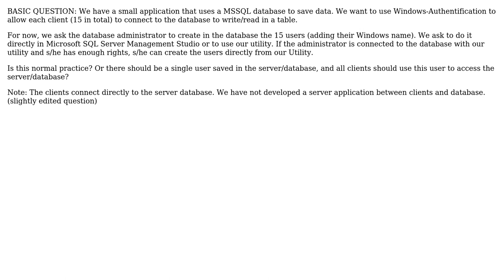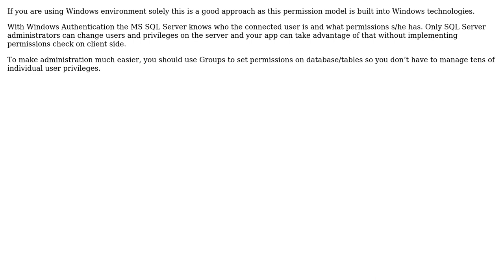Software Engineering: MSSQL client server architecture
With thanks & praise to God, and with thanks to the many people who have made this project possible! | Content (except music & images) licensed under CC BY-SA | Music | Images & others | With thanks to user Ola Strom user Kelly o'Brian user Jozef Izso and the Stack Exchange Network Trademarks are property of their respective owners. You are responsible for your own actions.